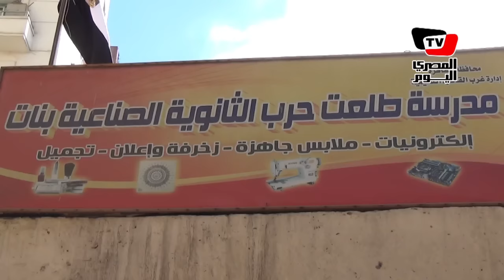الانتخابات البرلمانية| رئيس لجنة فرعية بقصر النيل: «حضر حتي الأن ٤٠ ناخب»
مونتاج: محمود متولي